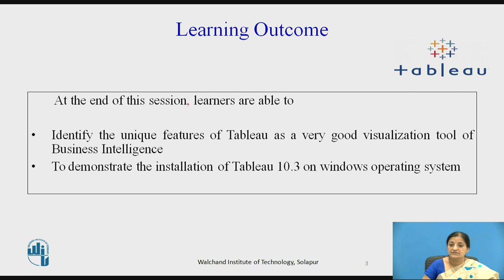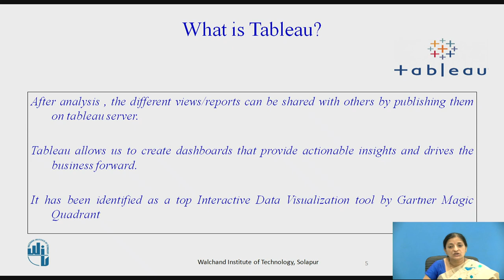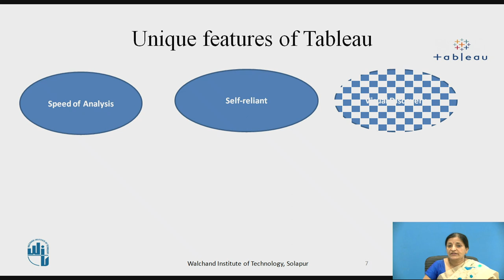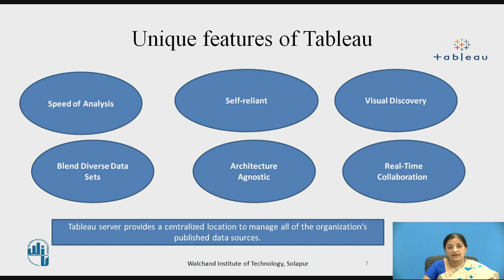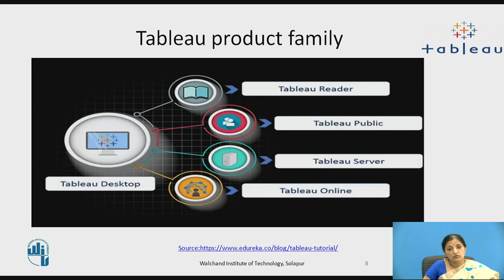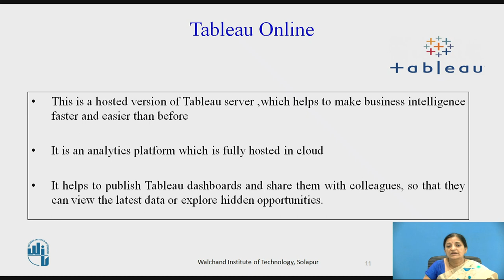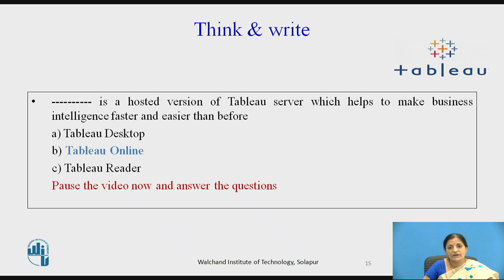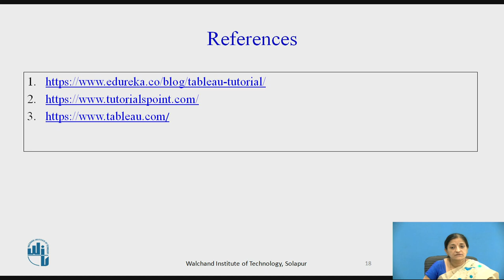Introduction to Tableau A data Visualization Tool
Dr. Mrs. Anita M Pujar,
Professor,